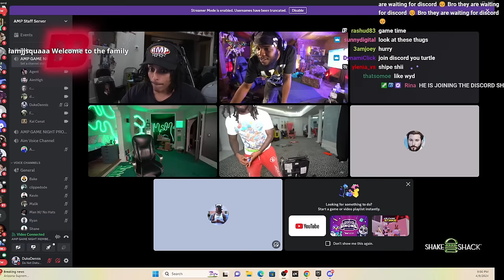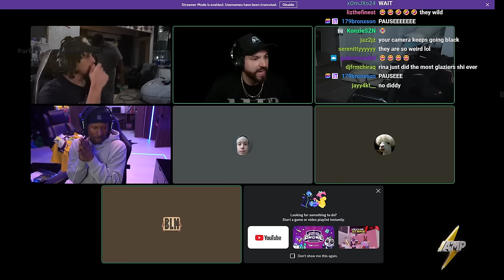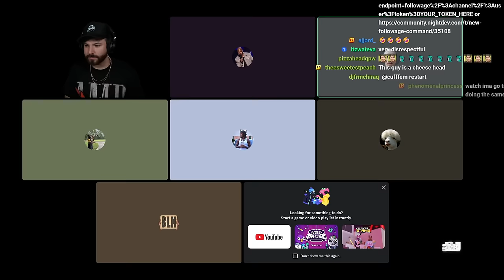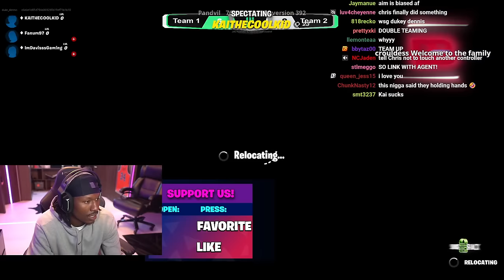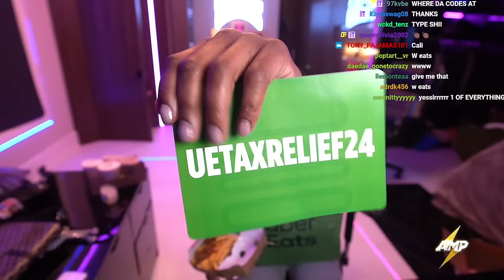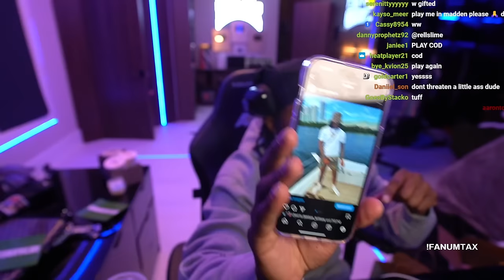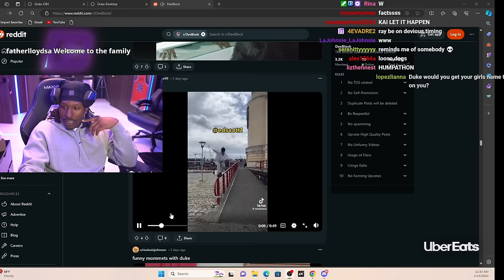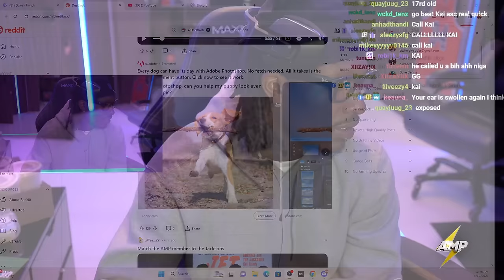AMP GAME NIGHT Presented by SHAKE SHACK AND UBER EATS